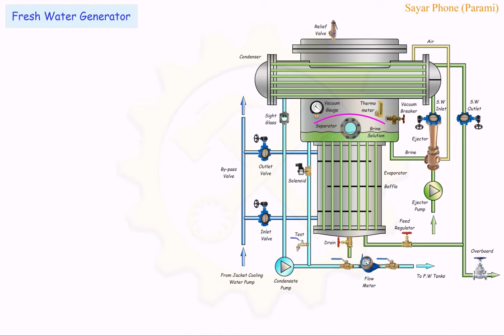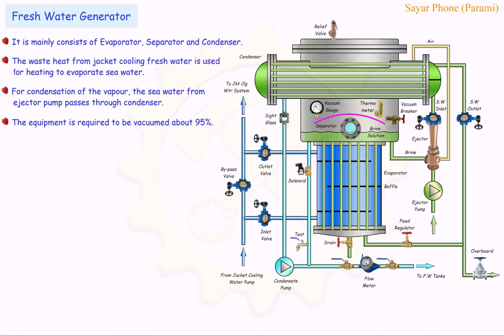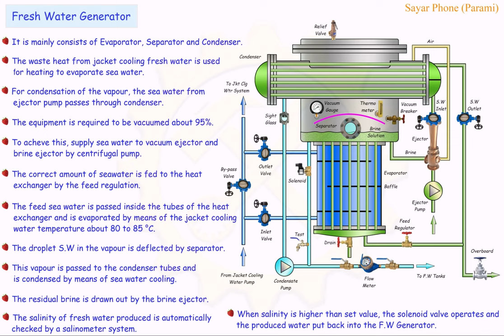FWG Note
For MEO exam.